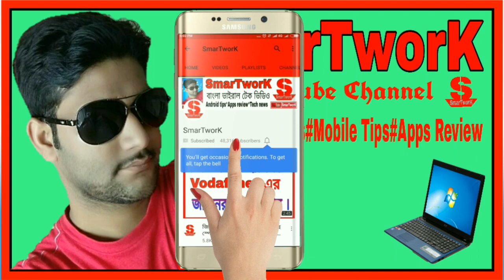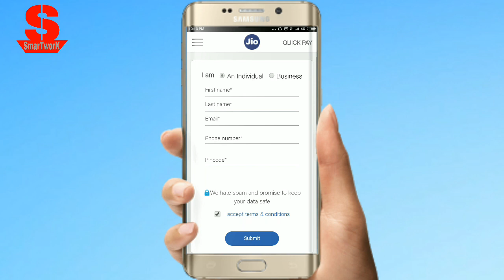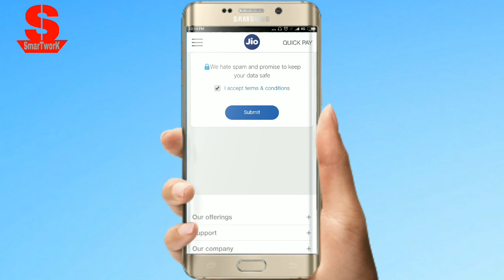জিও মোবাইল বুকিং বন্ধ হয়ে গেল । Jio mobile booking stop bangla details.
[আমি আপনাদের দৈনিক নিত্য নতুন ভাল ভিডিও দিবার চেষ্টা করব ।আর বন্ধুরা Please আমার Channel টি Support করবেন এবং যতটা পারবেন Share করবেন Facebook ও whatsapp group  এ ।
ধন্যবাদ ]
THANKYOU

PLEASE.

.💙💙💙💙SUPPORT💙💙💙💙.